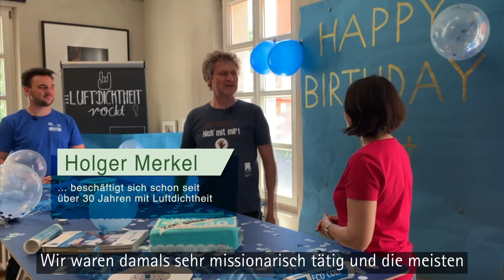Luftdichtung früher und heute: pro clima DB+ ist 30 Jahre alt. Was sich verändert hat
Als Zimmermeister Jan Bernhard (pro clima Anwendungstechnik) seine Ausbildung durchlief war Luftdichtung selbstverständlich. Als Luftdichtheitsexperte und Blower-Door-Messdienstleister Holger Merkel vor 20 Jahren über Luftdichtheit sprach, wurde er meist mit großen Augen angeschaut.

Im Kurzvideo spricht Heide Merkel mit beiden über die Entwicklung von Luftdichtung und Luftdichtheit in den vergangenen Jahrzehnten.

Habt ihr Fragen? Dann schreibt oder ruft an - die Kollegen in der Technik-Hotline helfen gerne weiter